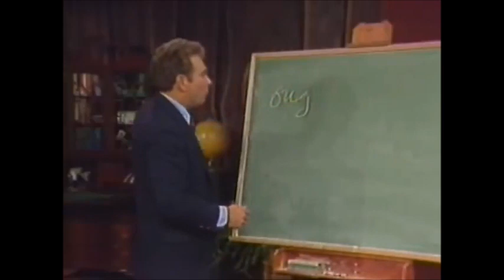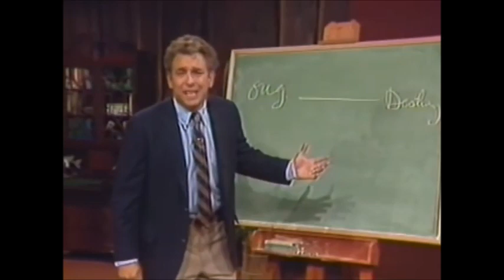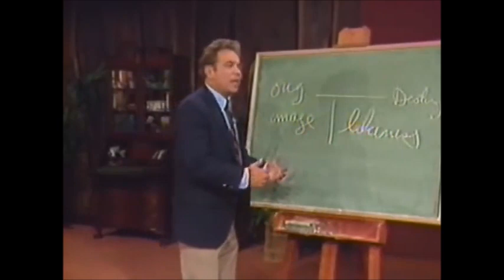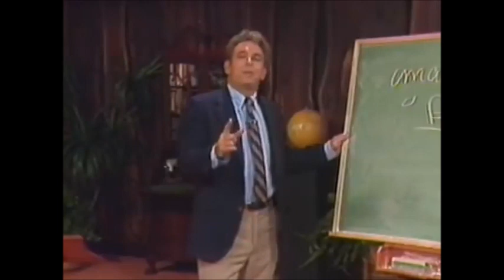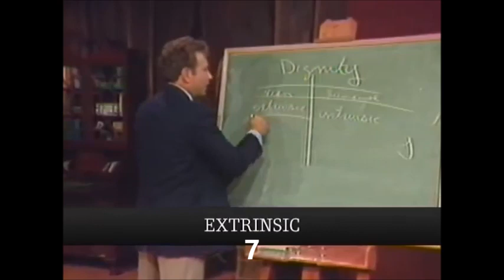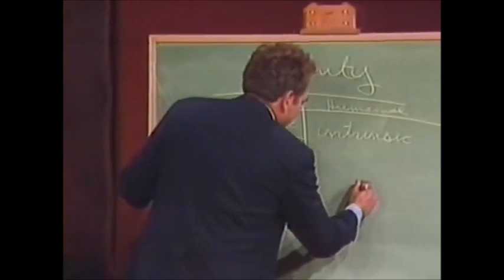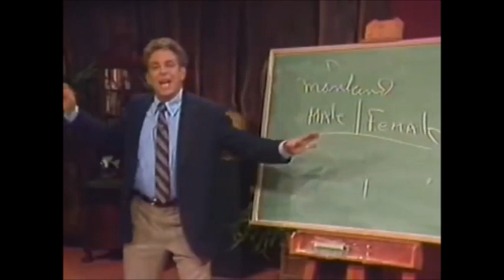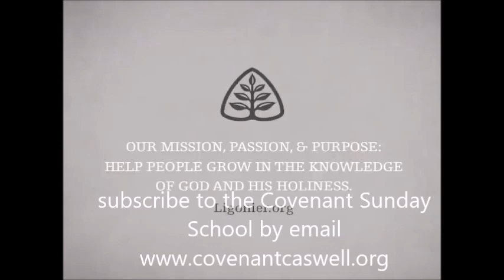Themes From Genesis with R. C. Sproul, “The Dignity of Man,” 2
1. If man is to discover who he is, he must trace his roots back to its ultimate ___________.
2. The humanistic philosophy which claims that human beings have dignity is really based on nothing more than emotional _______________.
3. God speaks about the creation of man by referring to Himself in the ___________.
4. In Genesis 1:27, “image” and “likeness” refer to substantially the __________ thing.
5. Separating the body from the spirit is ______________ to the scriptures.
6. One thing it means to be made in the image of God is that we have the unique capacity to ______________ (or reflect) the character of God.
7. Unlike the humanist who believes the dignity of man is intrinsic, the Christian believes it is ____________________.
8. The very principle of our being comes from the Being of _______.
9. Man has God’s authority, becoming God’s “viceregent”: His “vice-_________.”
10. Participation in the exalted dignity of having the image of God stamped on our humanness is male and ______________.

1. origins
2. preference
3. plural
4. same
5. foreign
6. mirror
7. extrinsic
8. God
9. King
10. female